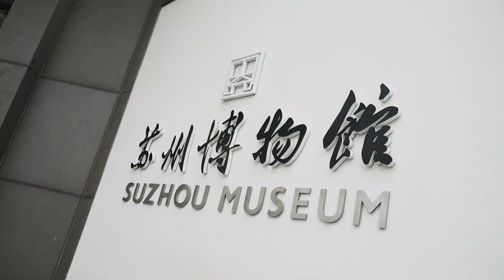【中國旅遊2024】苏州必去景点介绍 | China attractions | 中國旅遊攻略 | china travel 2024 | 蘇州 旅遊 | 雲遊中國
蘇州，如中國園林之精華，坐落在中國江蘇省東部。這座城市以其獨特的園林藝術、古典水鄉風貌和深厚的歷史文化而著稱。漫步在蘇州的古巷弄，你仿佛穿越回了千年前的水鄉古城。

蘇州是中國園林的代表，擁有眾多精美的園林，如拙政園、留園、網師園等，都被列入世界文化遺產。這些園林以其精湛的設計和美麗的景致吸引著無數遊客前來觀賞。

蘇州還以其水鄉風光而聞名，錯落有致的水巷、古老的水榭、曲折的小橋、靜謐的運河，都構成了一幅美麗的水鄉畫卷。

蘇州更是中國傳統藝術的代表之一，蘇繡、園林建築、昆曲等都是蘇州的傳統文化瑰寶。在這裏，你可以了解到蘇州的傳統工藝和藝術，感受到蘇州古城的文化底蘊。

現在，請跟我們一起前往蘇州。

▼ 蘇州必去景點大公開 ▼
0:00 介紹
1:50 蘇州博物館 / Suzhou Museum
3:00 平江路 / Pingjiang Road
4:11 周莊古鎮 / Zhouzhuang Town
5:30 拙政園 / Humble Administrator』s Garden
6:42 七裏山塘 / Shantang Street
7:44 虎丘山 / Huqiu Scenic Area

請在留言區告訴我們你的最愛以及你想去或者想了解的下一個目的地，我們會盡快為你帶來最新的旅遊攻略♥